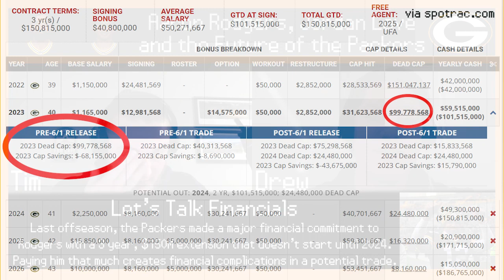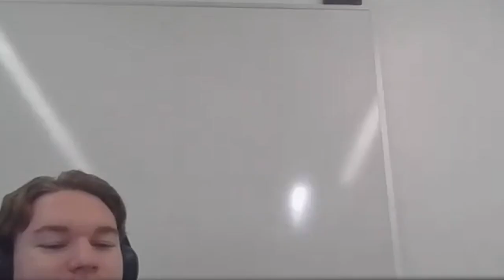Why the Green Bay Packers Should Trade Aaron Rodgers | Running The Table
The Green Bay Packers are at a crossroads, and a change needs to be made. Enough said. It's a yearly tradition at this point, so let's talk about it one more time.